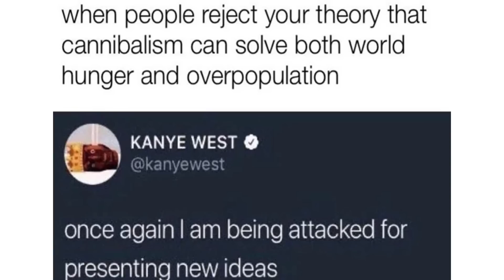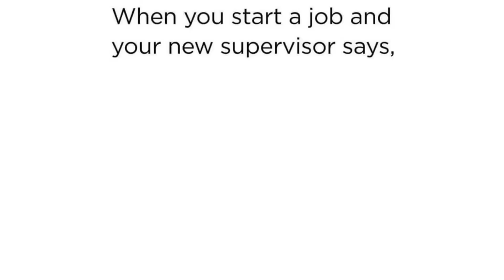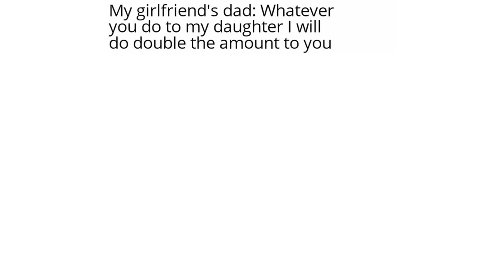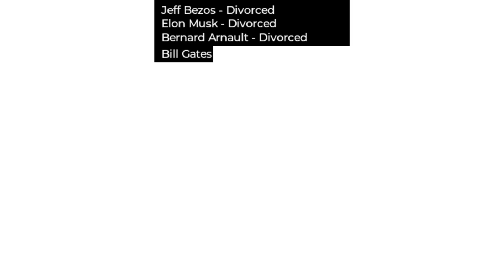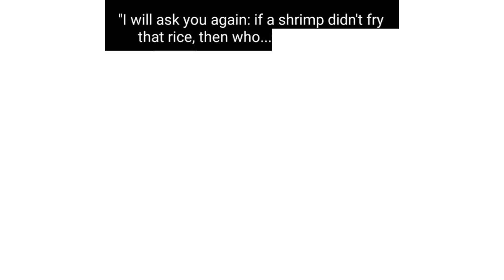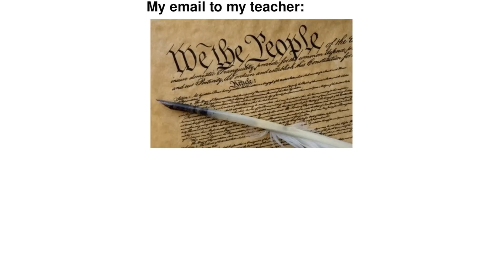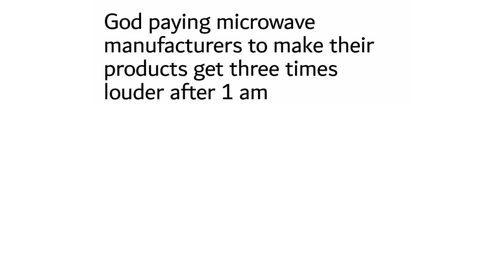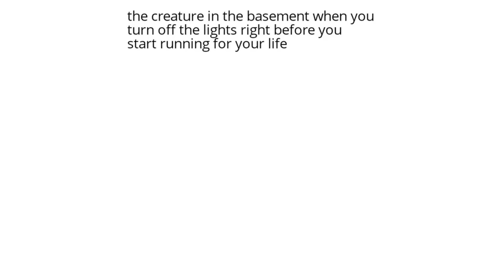Daily Juicy Memes 1416